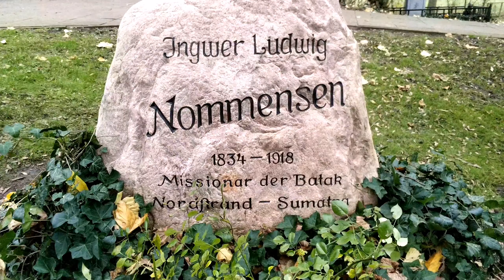NORDSTRAND - TEMPAT KELAHIRAN NOMMENSEN / THE BIRTH PLACE OF NOMMENSEN, THE APOSTLE TO THE BATAK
Kami senang sekali bisa berkunjung ke tempat kelahiran Nommensen di Nordstrand, Jerman.
Nommensen ialah misionaris yang datang ke tanah Batak untuk mengabarkan Injil sekitar 150 tahun yang lalu, dan merupakan ephorus pertama gereja HKBP.

Koordinat lokasi / Location coordinate:
54°29'31.7"N 8°50'51.3"E